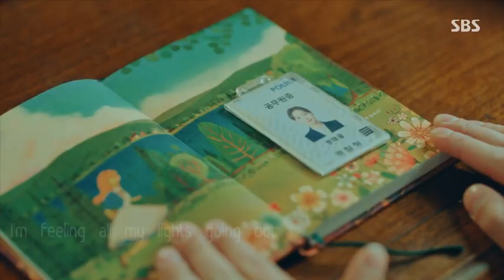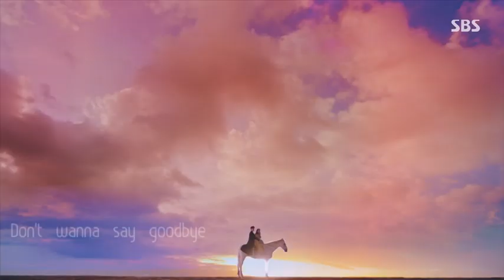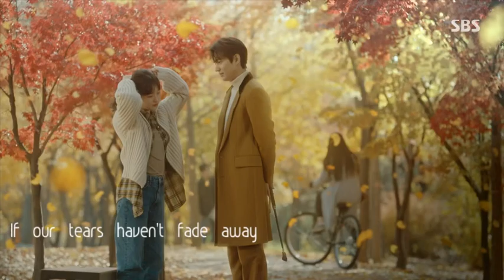【FMV】김고은✖️이민호 ‹더 킹 : 영원의 군주› 정태을✖️이곤 솔튼페이퍼(SALTNPAPER)-위성(satellite)